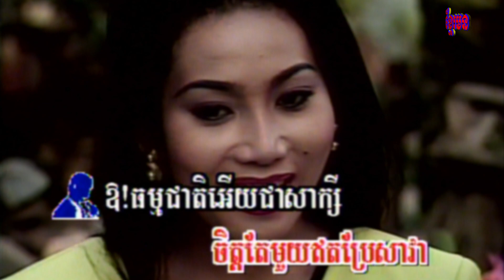6-4 ស្នេហ៌បណ្តូលចិត្ត​ ( សម្រាប់ប្រុស-ស្រី ) រស្មីកម្ពុជា​ 4